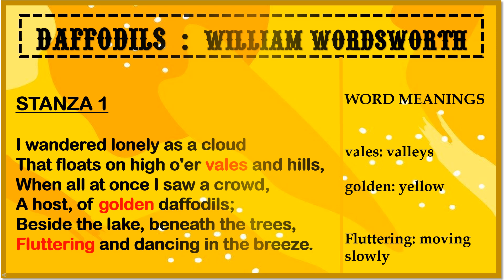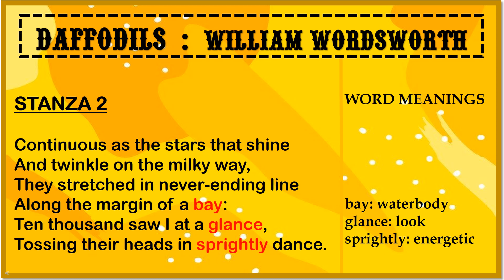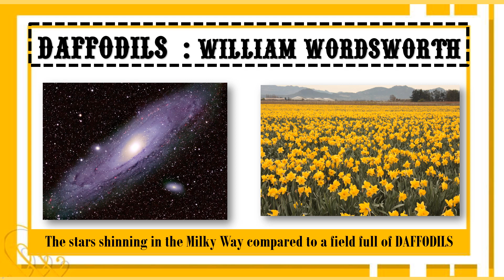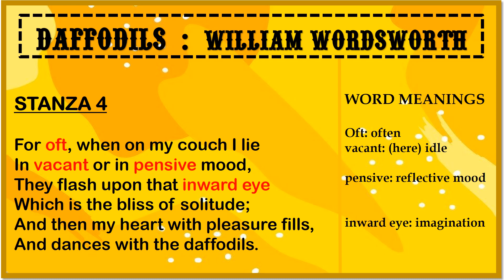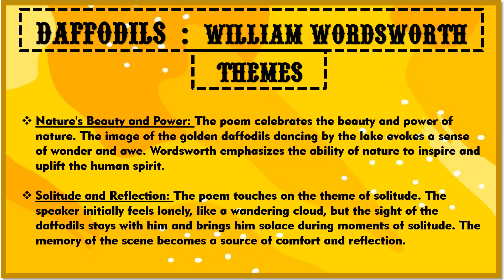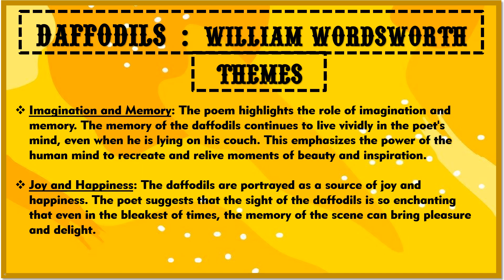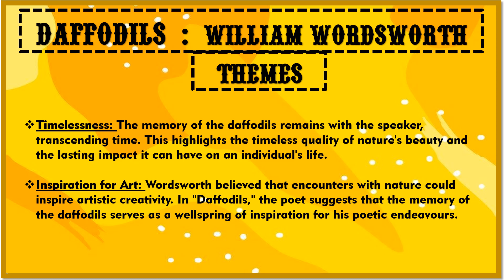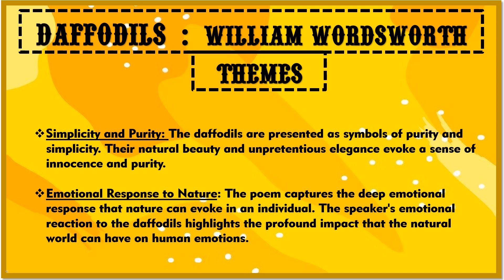Daffodils 🌼 by William Wordsworth | ICSE | TREASURE TROVE | Summary & Themes | Aspiring Minds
🌼Daffodils by William Wordsworth
In this video, we unravel the timeless classic "Daffodils" by the renowned Romantic poet William Wordsworth. Join us as we explore the profound themes and vivid imagery that makes this poem a true masterpiece of English literature.

ICSE and CBSE STUDENTS
📚 Discover the background and inspiration behind the poem.
🔍 Analyze the symbolism and literary devices used by Wordsworth.
💭 Explore the deeper meanings and interpretations of "Daffodils."
🎨 Experience the magic of nature's beauty through the poet's eyes.

Whether you're a literature enthusiast, a student, or just someone who appreciates the wonders of the natural world, this video has something for you. Gain valuable insights and a deeper appreciation for this iconic poem.

Let's journey through the enchanting world of words together! 📖✨ @Aspiring_Minds